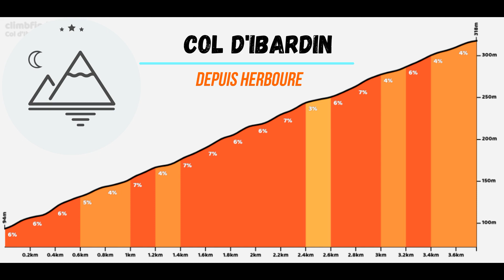VTT COL IBARDIN-VERA-HENDAYE décembre 2022